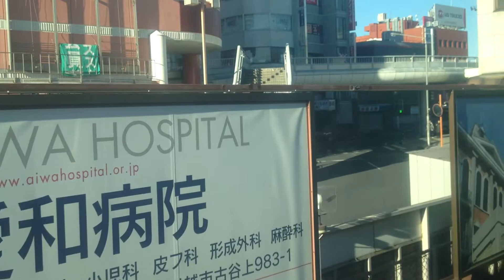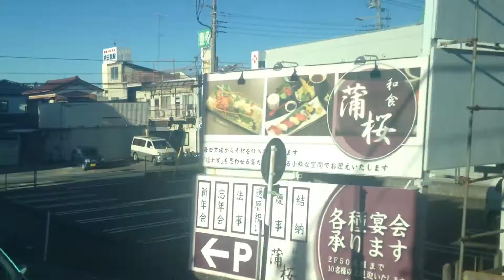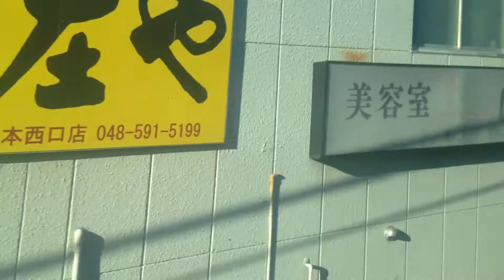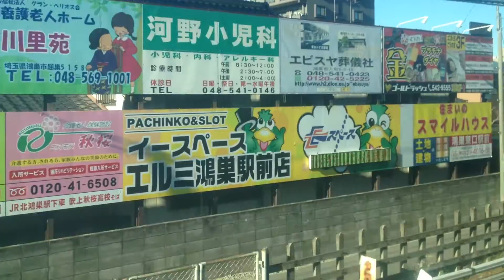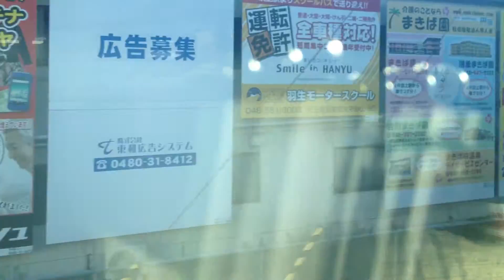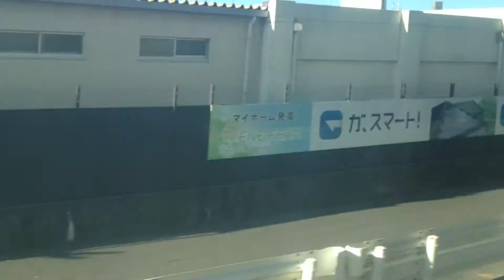高崎線(上野東京ライン)2階 車窓[2/3]大宮→籠原/ E231系 東京751発